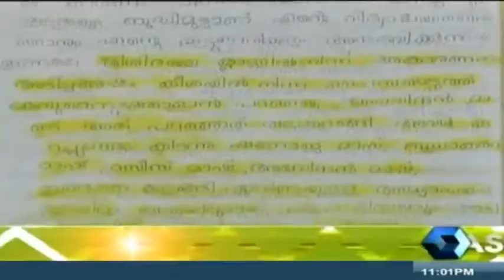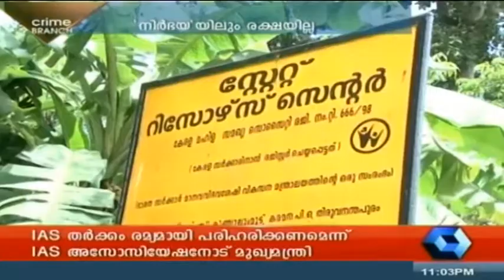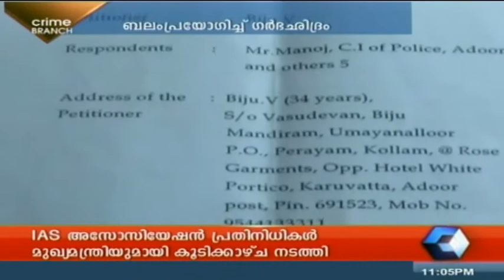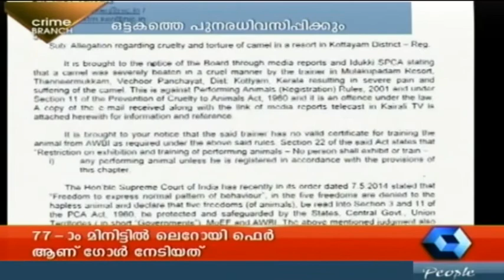Students accuse teachers of harassment - Crime Branch